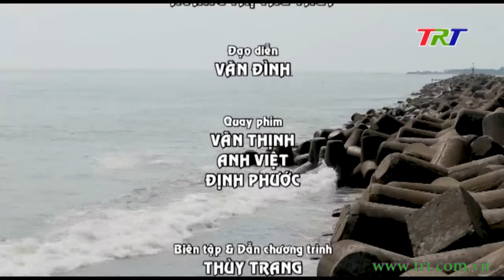Thơ Huế: Tình ca san hô